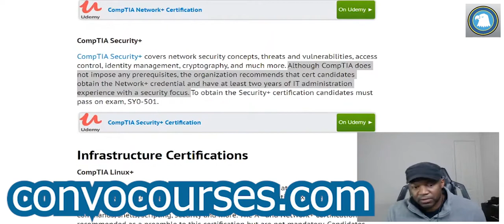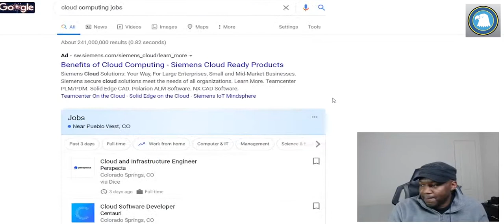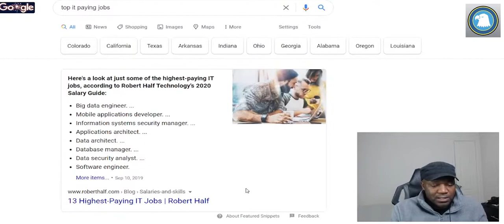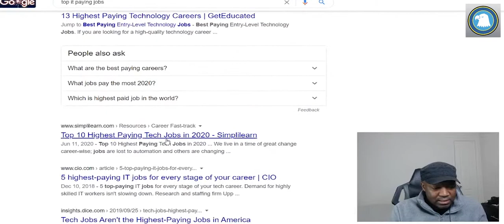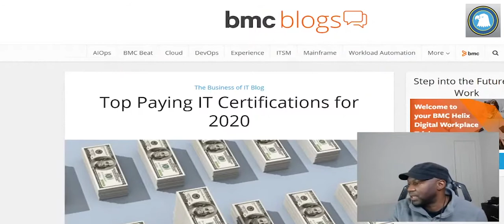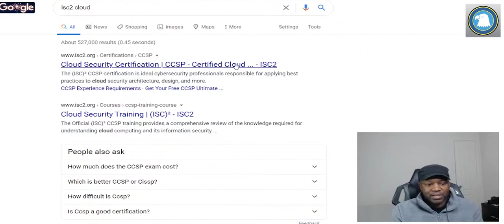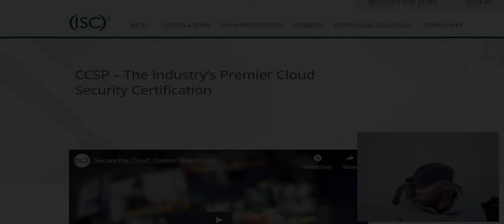Cloud Computing Certifications and Jobs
If you are interested in learning about cybersecurity check out my course at